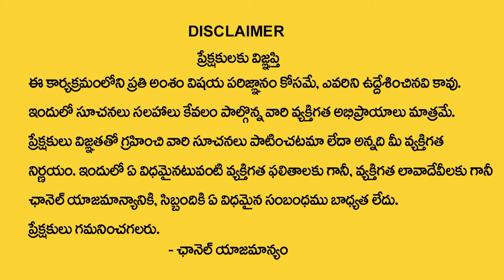Vruschika Rashi Phalalu September 2024 | September Month Horoscope 2024 | Scorpio Sign | TSW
Watch► Vruschika Rashi Phalalu September 2024 | September Month Horoscope 2024 | Scorpio Sign | TSW